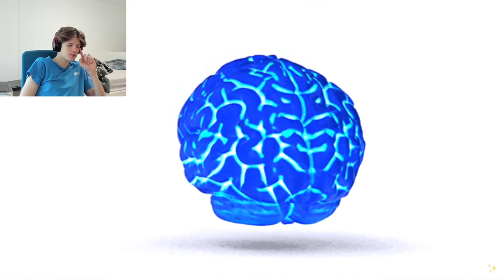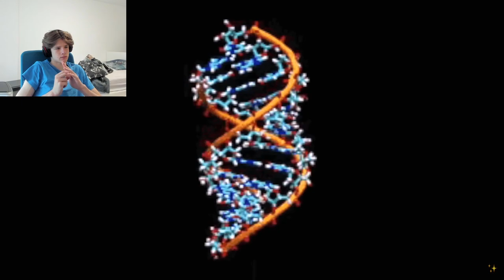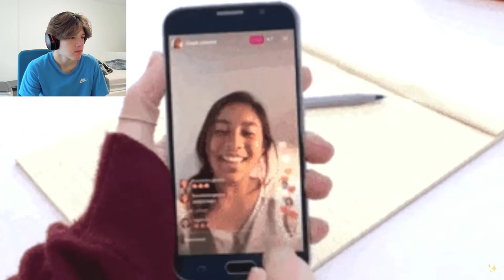NEPOPULÁRNÍ NÁZORY ?! TIKTOK, APPLE VS SAMSUNG